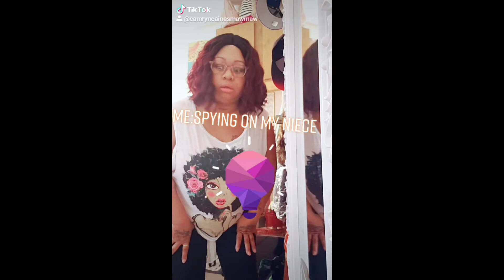Storms,4th of July,Flowers(artificial),Tiktok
Mashup vlog💐